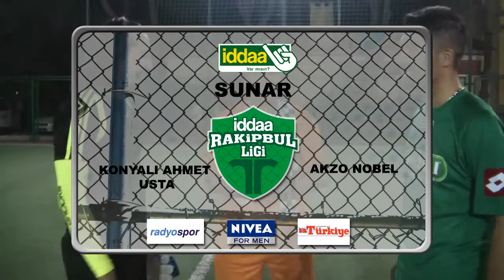Konyalı Ahmet Usta - Akzo Nobel İddaa Rakipbul İzmir Ligi HD